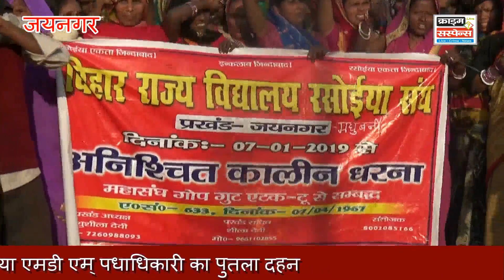रसोइया संघ ने किया पुतला दहन।